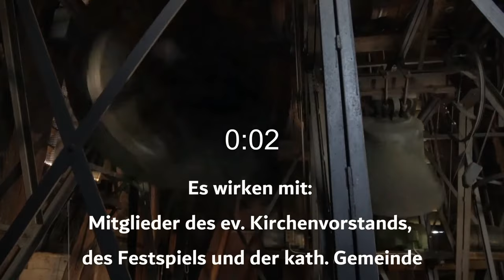Gottesdienst zum Grenzegang - Das Vogelbärbchen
Am Sonntag, 14.08., findet um 9:00 Uhr der traditionelle Gottesdienst am Grenzegang statt. Es wird ein ökumenischer Gottesdienst, den Pater Georg Assel (katholisch) sowie Pfarrerin Katrin Rouwen und Pfarrer Matthias Franz (beide evangelisch) gemeinsam gestalten. Zahlreiche Personen aus Wetter wirken mit.
In der Predigt wird aus dem historischen Roman „Das Vogelbärbchen“ von Justus Treumund (bzw. Carl Glaser) vorgelesen. Er wurde von einem Grünberger Lehrer 1863 geschrieben und wurde 1952 zur Vorlage des ersten Wetteraner Festspiels „Das Vogelbärbchen“ beim Grenzegang. Eindrucksvoll erzählt der Autor von den verschlungenen Wegen Gottes, die sich darin äußern, dass Menschen gestärkt durch ihren Glauben die Wirren des 30jährigen Krieges überstehen und danach zu einem Leben im Frieden finden. Dieser Roman ist teilweise aufgrund der Dokumente im Wetteraner Stadtarchiv erarbeitet worden.
In diesem Gottesdienst machen Klaus-Jürgen Höfer, Ulrike Höfer und Marianne Milbrodt Musik..